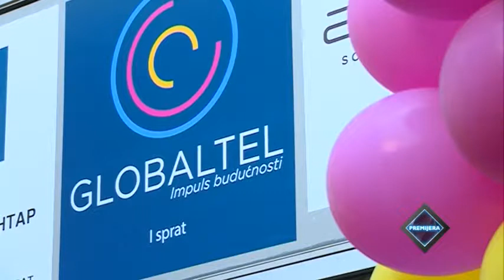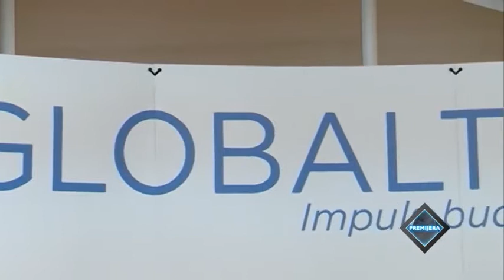Premijera - 18.09.2017. - Vikend izveštaj!